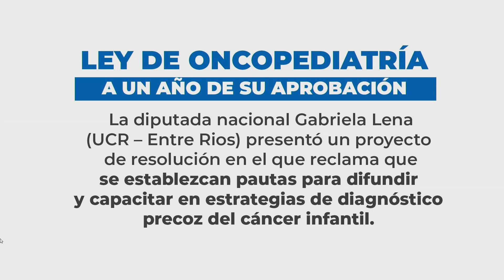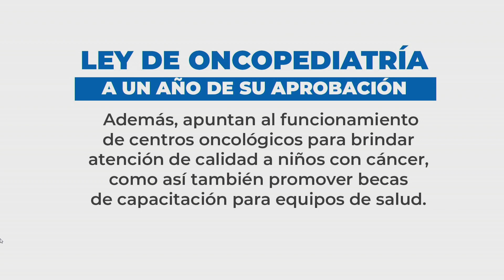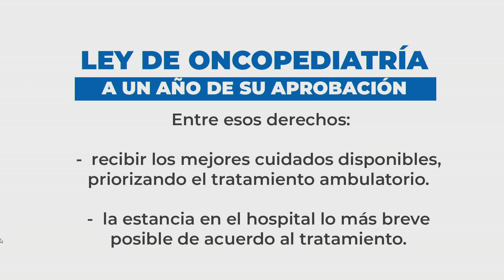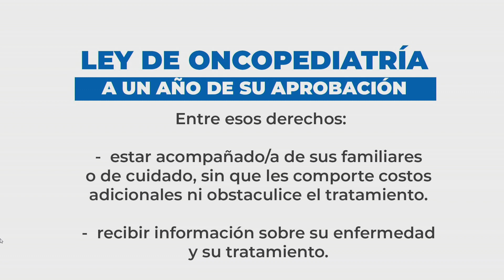Ley oncopediátrica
A un año de su aprobación

A más de un año de su sanción por unanimidad en la Cámara de Senadores, la Ley Oncopediatría aún aguarda ser reglamentada por el Gobierno Nacional.